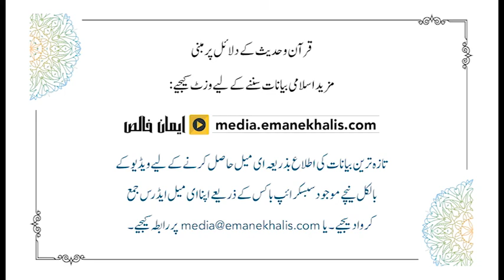دعوت الی اللہ (ڈاکٹر مسعود الدین عثمانی رحمہ اللہ)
وَمَنْ أَحْسَنُ قَوْلًا مِمَّنْ دَعَا إِلَى اللَّهِ وَعَمِلَ صَالِحًا وَقَالَ إِنَّنِي مِنَ الْمُسْلِمِينَ (فصلت:33)
اور اس شخص سے بہتر بات کس کی ہوگی جو(لوگوں کو) اللہ کی طرف بلائے ، اور عمل صالح کرے، اور یہ کہے کہ میں مسلمین میں شامل ہوں۔